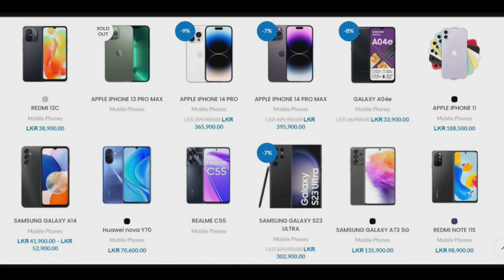මේ දවස්වල වැඩියෙන්ම අලෙවි වන ෆෝන්වල මිල | BEST SELLING MOBILE PHONE PRICE IN SRILANKA 2023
තාක්ෂණික මෙන්ම අධ්‍යාපනික වීඩියෝ ගොඩක් මම මගේ you tube නාලිකාවේ සිදු කරනවා .